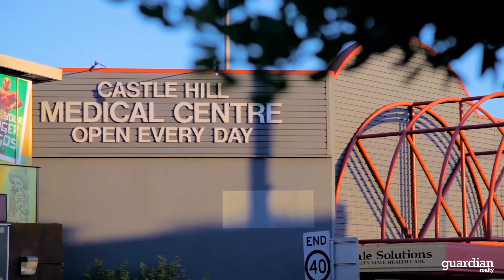64 Chepstow Drive - Guardian Realty Castle Hill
Castle Hill-64 Chepstow Drive